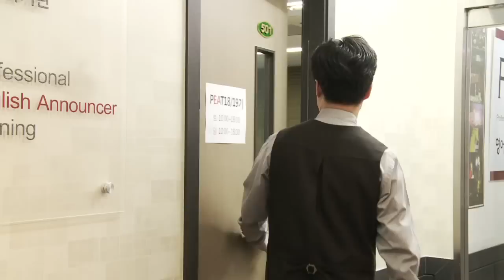토익시험,토익공부! 모질게토익헌터는 즐기면서 공부 중..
박병재선생님과 모질게토익에서 함께 진행한 '모질게토익헌터3기' 프로그램이 마무리되었습니다. 그동안 정들었던 학생들과 이별이네요ㅠ
900점을 돌파한 친구들이 있어서 무척 기뻤습니다.
마지막 영상 재미있게 봐주세요.

* '모질게토익헌터' 4기 모집 일정은 아직 미정이지만..